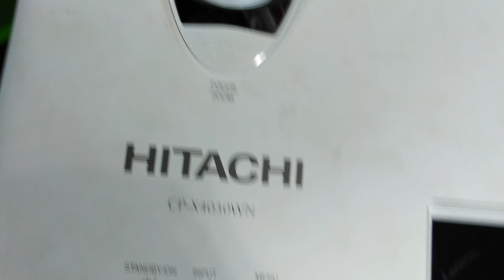Hitachi projector repairing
Hitachi projector model number CP -X4030WN